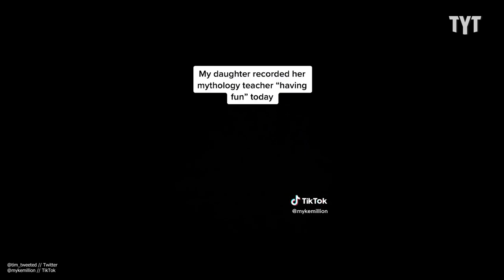Bigoted Karen FURIOUS After Being Called Out On Camera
This Florida Karen gets called out on her true character after a bigoted rant in a coffee shop. Adrian Costa discusses on the Breakdown.